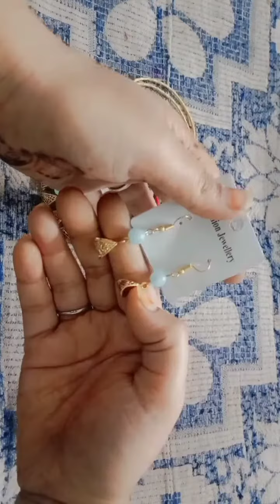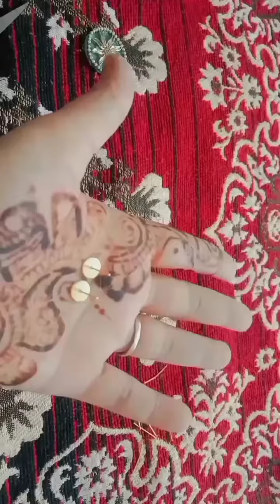necklace & earrings full video & vlog keep supporting mee guys 🥺